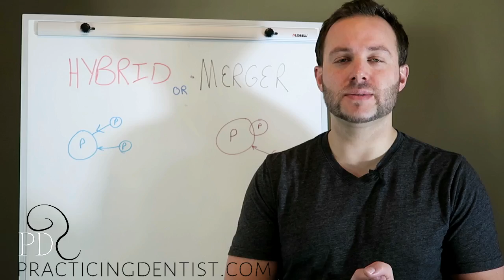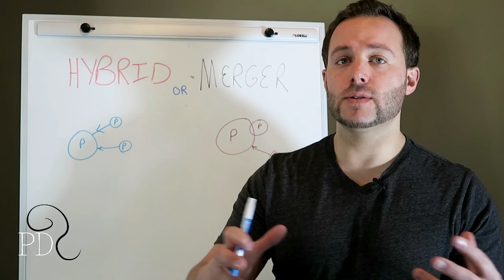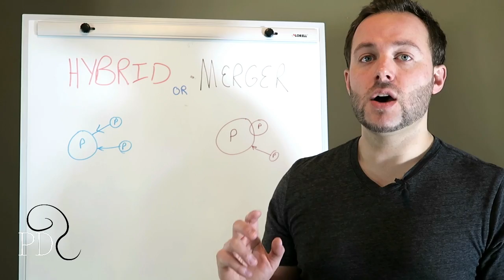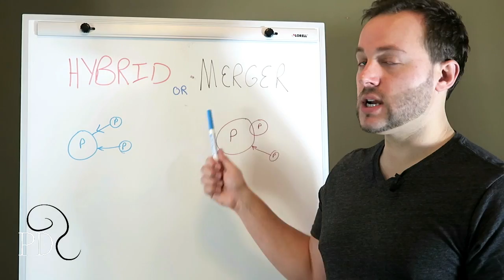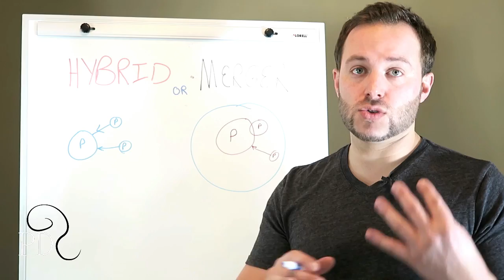The BIGGEST Opportunity for Starting/Growing a Dental Practice in 2017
Want my #1 tip for starting/growing your dental practice?? Here is one of the biggest business opportunities we'll see in our generation...Young dental practice owners will see HUGE potential with Mergers and Hybrid dental start ups. Listen in to here the tips on how to get in on the dental practice merger wave..

Get help with starting and buying your next practice by visiting

DENTAL CEO COACHING - 1 on 1 coaching to help you find, start/buy - BUILD a practice you love.